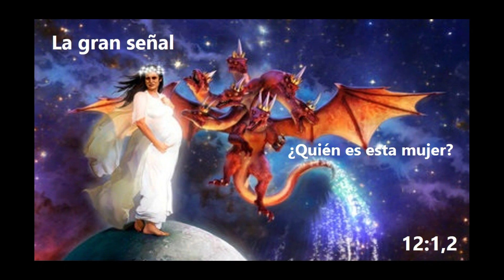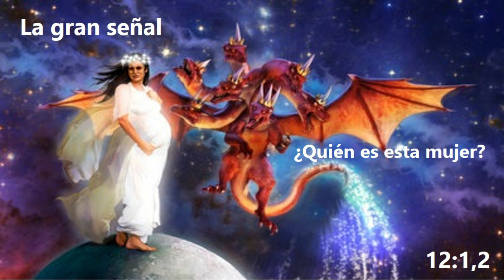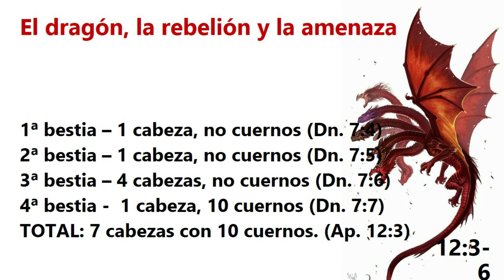Apocalipsis 12 'El dragón, la rebelión y la amenaza final a Israel'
Te invitamos a conectarte a los estudios en Vivo todos los sábados 6PM (tiempo de la Cd. de México) por nuestro canal:

¡Te invitamos a ser parte de nuestra comunidad!

Contamos también con un Instituto Biblico totalmente gratuito.